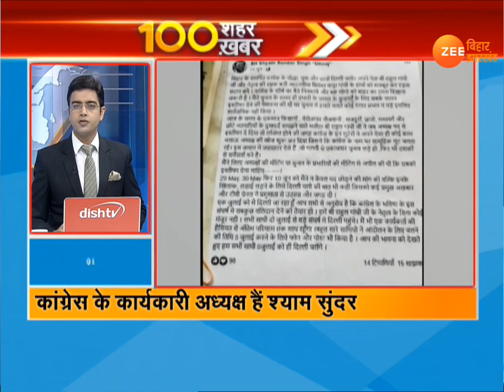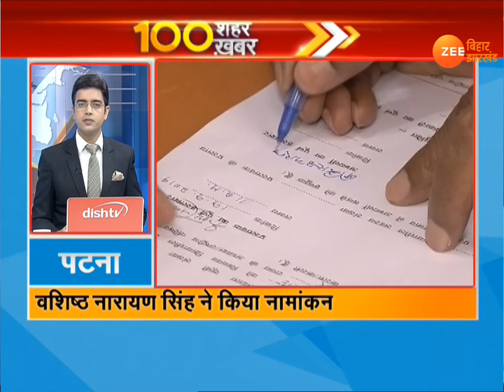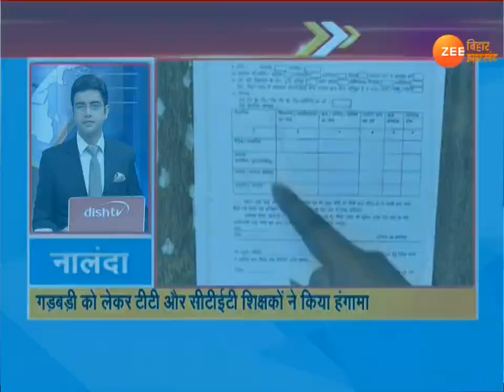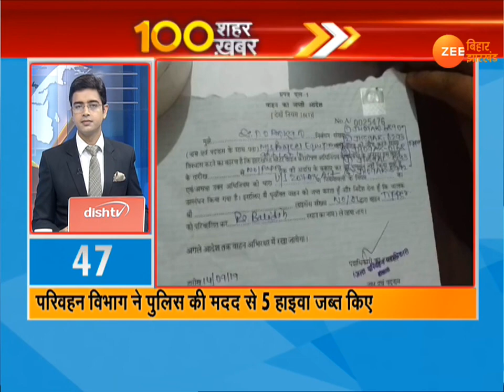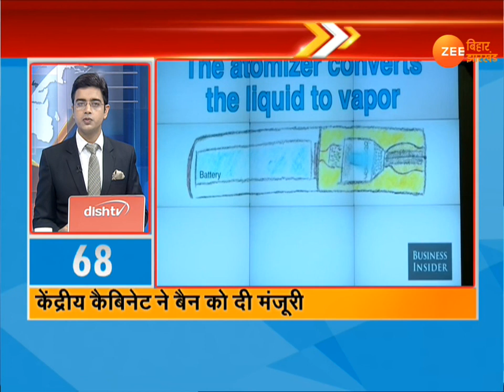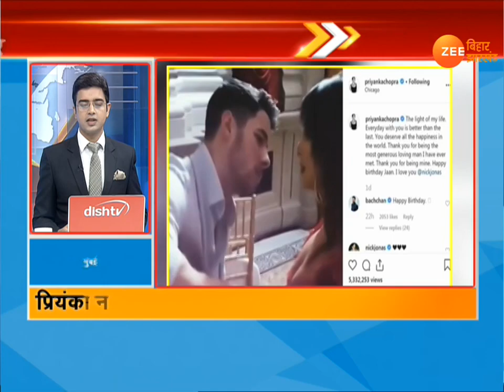VIDEO: 100 शहरों की 100 अहम ख़बरें, 19 सितंबर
फटाफट अंदाज में देखिए 100 अहम ख़बरें